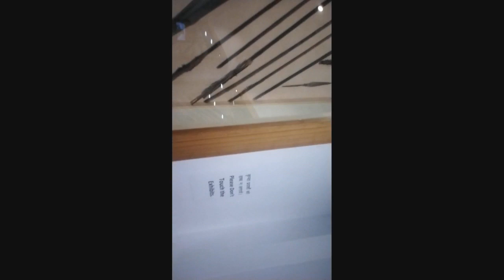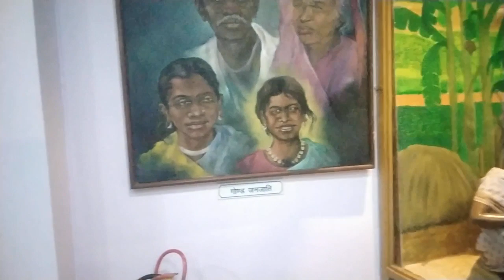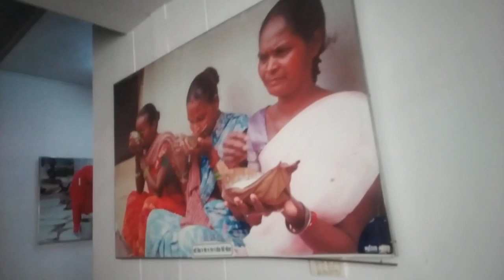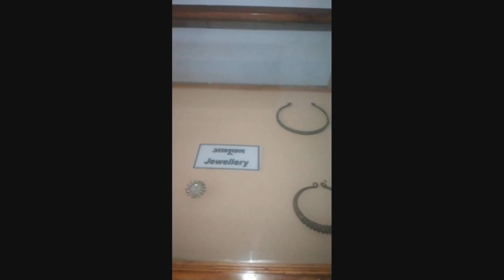State museum.. Ranchi most historical cultural things collection centre jharkhand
Traveling Masti